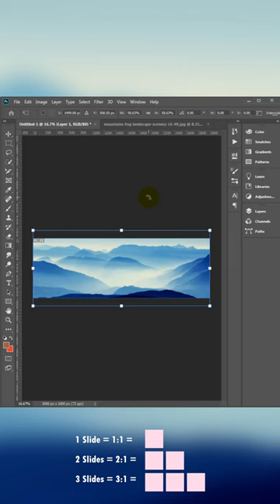Instagram Carousel feed edit In photoshop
► Song:
Released on 25/07/2022_7:50am